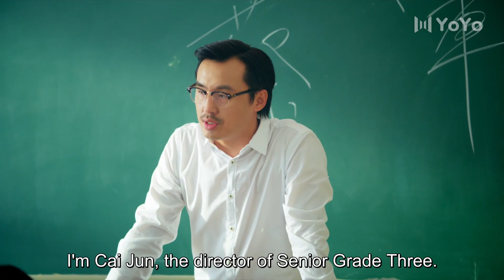Can't imagine that they'll meet every day after this😅When We Meet | 世界上另一个你 | Clip 02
Drama name: When We Meet
Genres: Romance, School, Youth
Episodes: 24

💬Synopsis:
The story revolves around an office worker named Lu Ming and a high school student named Deng Yu, who shares the same appearance. One day, they meet coincidentally and from then onward, their lives became entangled together. As they spend time together, they slowly understand each other; growing together and achieving redemption, and finally became an inseparable part of each other.